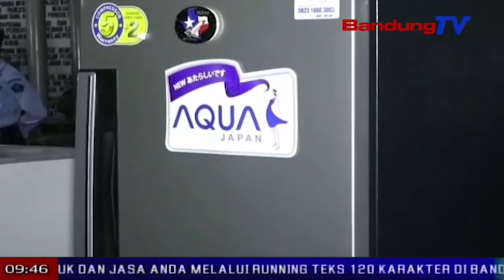Dirjen Pas manggihan barang mewah nalika sidak di lapas Sukamiskin | TP | BANDUNG TV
TP | BANDUNG TV | ELBY NOPITRI | Patutur-tutur jeung kapanggihna kasus suap katut jual beli fasilitas di jero lapas Sukamiskin Bandung, ku Komsi Pemberantasan Korupsi  atawa KPK, Direktorat Jenderal Pemasyarakatan Kementerian Hukum dan Ham, poe Minggu peuting ti jam tujuh tepi ka sabelas peuting, ngalakonan sidak di sakumna rohang tahanan di eta lapas husus koruptor.